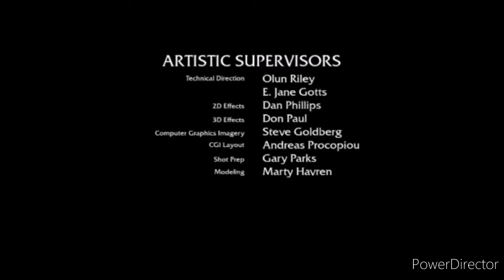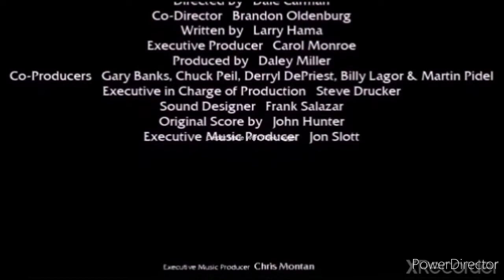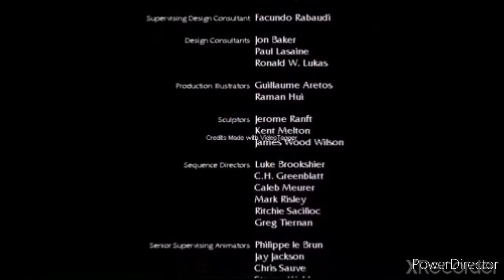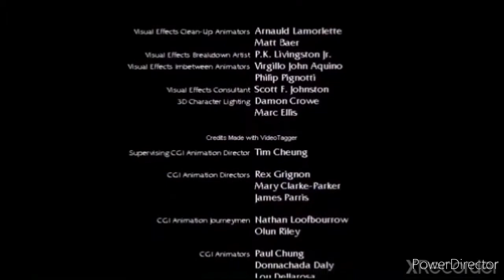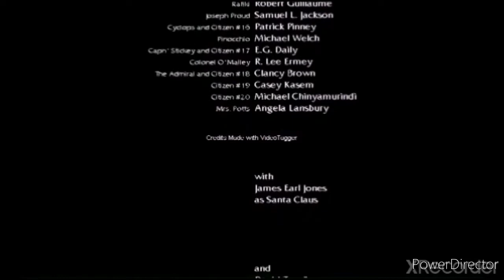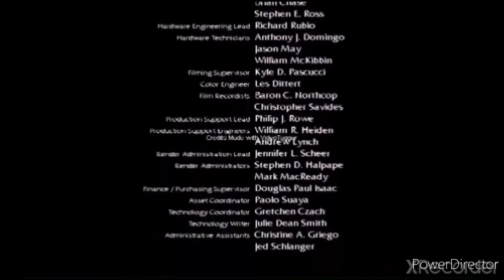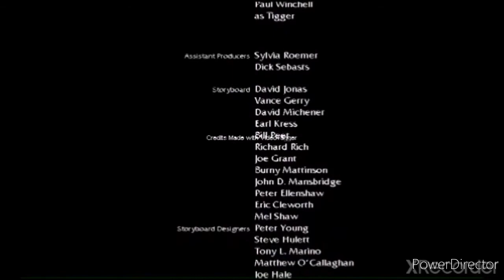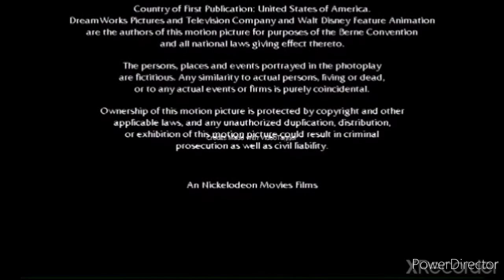House Of Mouse Presents Adam Sandler's A Christmas Story (2003) End Credits